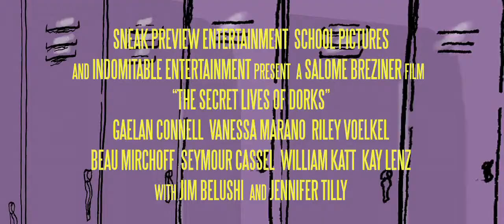The Secret Life Of Dorks Official Trailer #1 2013) Gaelan Connell Jennifer Tilly [HD]